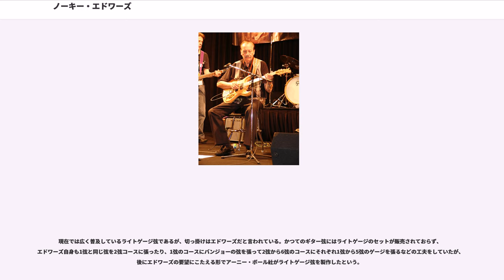ノーキー・エドワーズ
ノエル・フロイド "ノーキー" エドワーズ（Noel Floyd "Nokie" Edwards,　1935年5月9日 - 2018年3月12日 ）は、アメリカのギタリスト。オクラホマ州ラホマ出身。ザ・ベンチャーズの初代ベーシストであり、2代目リード・ギタリスト。

チェロキー族の血を引く家系の12人兄弟の1人としてオクラホマ州ラホマに生まれ、後に一家の転居に伴いワシントン州ピュアラップで育つ。家族や親族の大多数が何かしら楽器を演奏出来たという恵まれた環境の中、5歳からギターを手にするようになる。初めて弾いたギターは、家族の所有するのアコースティックギターであったという。9歳時にはバンジョーやマンドリン、フィドル、ベースなど様々な弦楽器も習得していたが、更なる上達を目指すために11歳の頃にギターに専念、加えてタコマのタレントコンテストで優勝したのを切っ掛けに人前で演奏する機会が増し、音楽で初めてギャラを得たのも同時期であった。また、エレキギターを初めて弾いたのは12歳頃だったという。

17歳の頃に初めて自分のエレキギターを手に入れ、ナイトクラブやラジオ番組に出演するなどを経て本格的にプロとしての活動を始める。カントリーバンドでの活動が主であったが、後に流行り出したロックンロールに興味を抱き、それらのレコードを買い漁っては聴き込むことで、そのエッセンスを吸収して行った。

1958年、カリフォルニアからタコマに活動拠点を移したバック・オーウェンスが同地でバンドを結成することとなり、スカウトを受けたエドワーズはギタリストとして加入する。また、オーウェンスがのオーナーを務めていた関係から、同じ社屋にあったの専属バンドの一員としても活動していた。

1959年、スポケーンのナイトクラブで演奏していた際、ベンチャーズの中心メンバーであるドン・ウィルソンとボブ・ボーグルに出会い、メンバーに誘われる。カントリー中心の音楽活動に満足出来なくなっていこともあり、2人からの誘いに応じてベーシストとして加入、その直後にレコーディングした「ウォーク・ドント・ラン（急がば廻れ）」が全米2位のヒットを記録したことで自身の知名度も上がることとなった。後にボーグルの申し出で担当楽器を交代することとなり、ベンチャーズのリード・ギタリストとして活躍、バンドの全盛期に貢献した。

1968年、エドワーズは牧場を手に入れ、かねてからの念願であった競馬界に馬主として進出することとなり、ツアーに同行することが難しくなったためベンチャーズを脱退。それ以降の音楽活動はナイトクラブの出演やスタジオレコーディングの参加、ソロ･アルバムの製作など散発的なものとなり、当時はレオン・ラッセル、グレン・キャンベル、デラニー&ボニーなどと音楽活動を行っていた。

1972年にエドワーズと入れ替わりに加入したジェリー・マギーがベンチャーズを離れたためメンバーに復帰、1985年に再び脱退するまでベンチャーズに参加していた。その後は活動拠点をナッシュビルに移し、カントリーミュージックに深く根ざした音楽活動を展開。様々なミュージシャンとコラボレーションを行ったり、アルバム製作や来日公演も定期的に続けていた。

1999年より、ゲストという体裁ながらもベンチャーズのレコーディングやライヴへ再び関わる様になる。更に、同年からベンチャーズの来日公演が夏と冬にそれぞれ行われる事になり、スケジュールの都合で参加出来ないジェリー・マギーに代わる形で冬のツアーに参加していた。この体制での公演は2012年まで続き、日本ではエドワーズとマギー各々のベンチャーズを楽しむことができた。

2004年4月、ベンチャーズのメンバーと共に日米交流150周年記念外務大臣賞を受賞。ドン・ウィルソン、ボブ・ボーグルと共に、で催された授賞式に出席した。

2008年5月、ベンチャーズがロックの殿堂入りを果たしたことから、ドン・ウィルソン、リオン・テイラー、ボブ・スポルディング、ジョン・ダリルらと共に、ニューヨーク・ウォルドルフ・アストリアホテルで催された授賞式に出席。記念に行われたライヴでは「急がば廻れ（ウォーク・ドント・ラン）」と「ハワイ・ファイブ・オー」の2曲が披露されたが、前者ではベースを、後者ではリードギターをそれぞれ担当した。

2010年4月、ベンチャーズのメンバーと共に旭日小綬章を受章。

2016年、自身の高齢と体力...